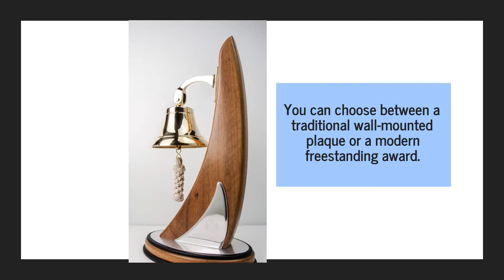Get Custom-Engraved Glass Or Crystal Award Plaques For Your Elite Sports Club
Are you organising an awards ceremony and wondering where to get hold of the trophies?